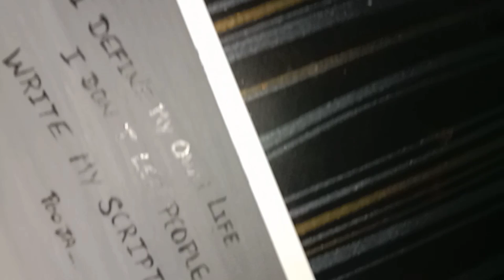Girl's shadow oil pastel image